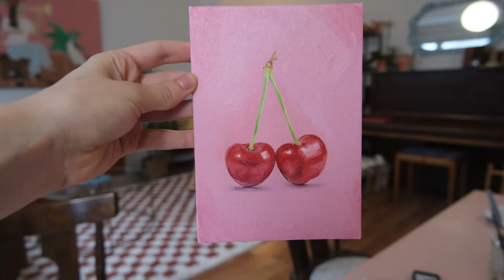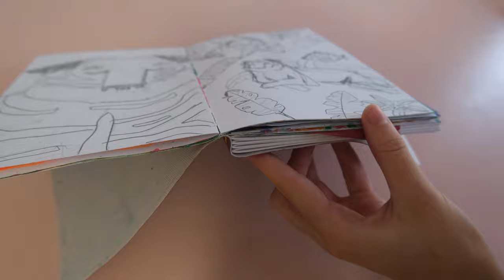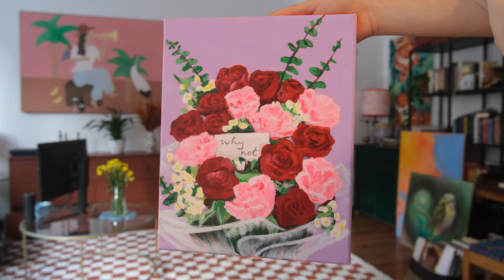Art studio vlog ♥ Painting, Workshops, Artist block, Traveling in February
Hey there!
I had a pretty hectic beginning of the year with a lot of travelling, some self-doubt and a bit of an artist block. As chaotic and scary it is sometimes, being an artist is such a beautiful way of living.
This month I stepped back into oil painting for a bit, then continued with a no-pressure acrylic session. Had some ups and downs of having a small business and cancelling my bookbinding workshops and created some art that makes me feel super happy. I hope you enjoy watching it as much as I loved creating this video :)